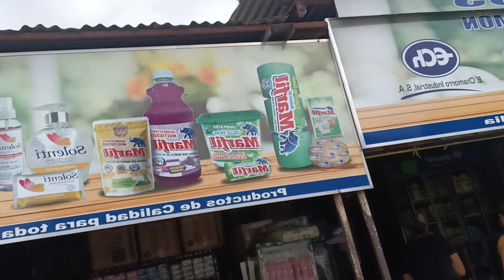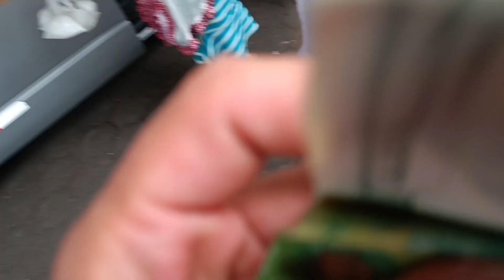Nikaragua Sokak lezzetleri ve Otobüs Yolculuğu